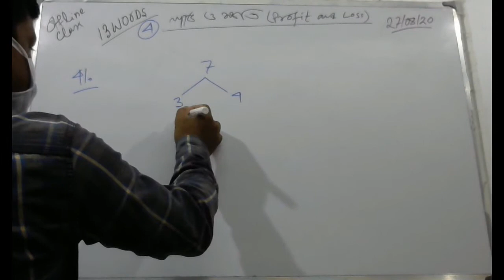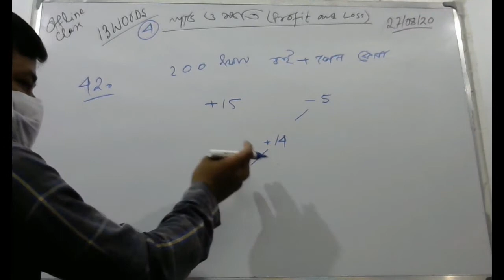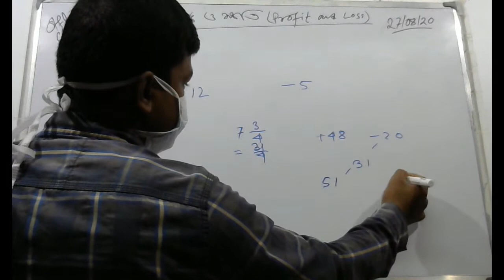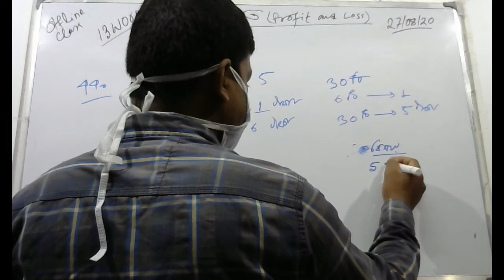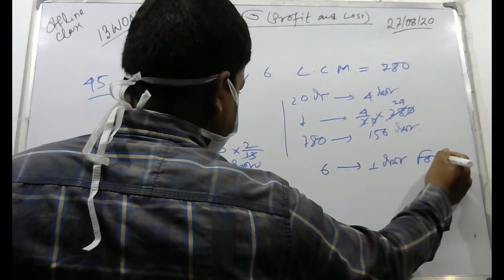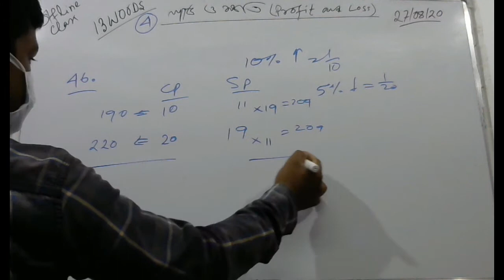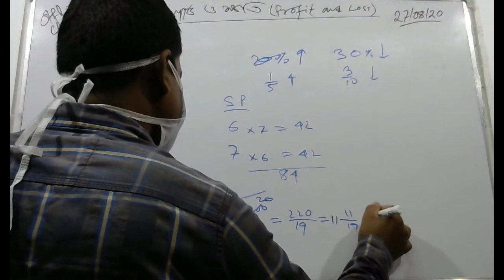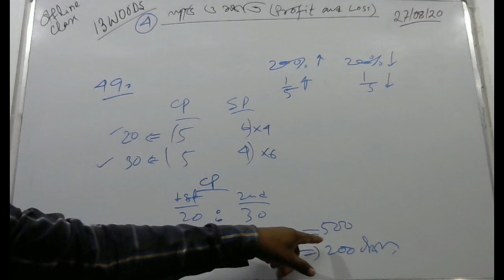লাভ ও ক্ষতি-৪ (Profit and Loss -4) Solve by #13 words #13 words in Bengali.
লাভ ও ক্ষতি-4 (Profit and Loss -4) Solve 41 to 49 by #13 words #13 words in Bengali.